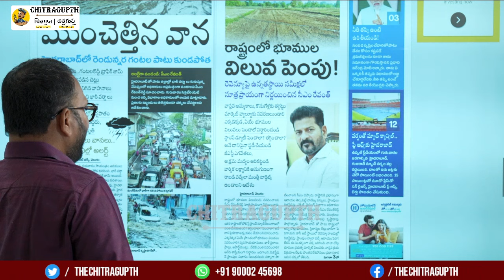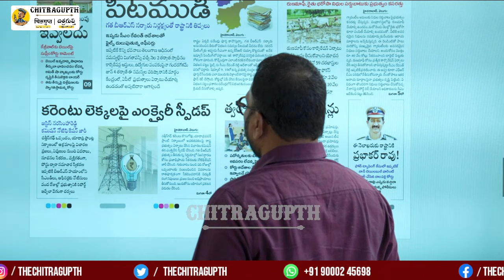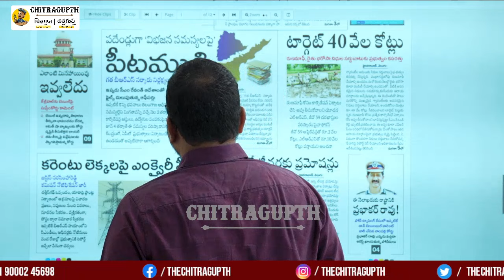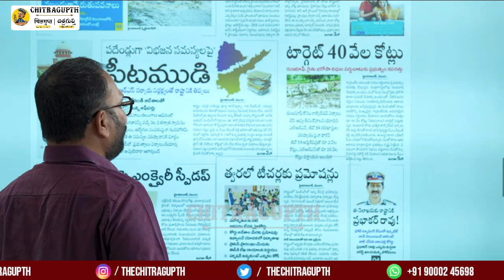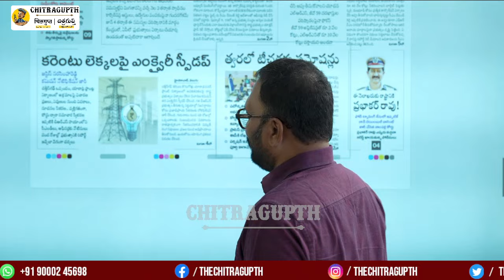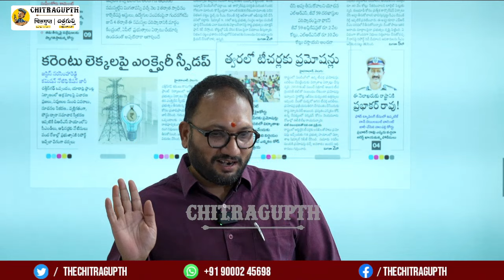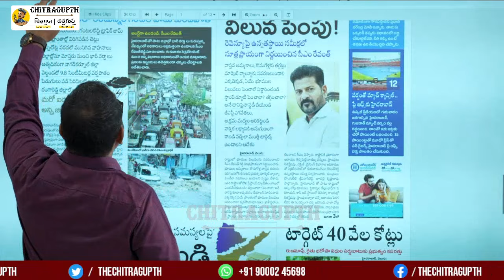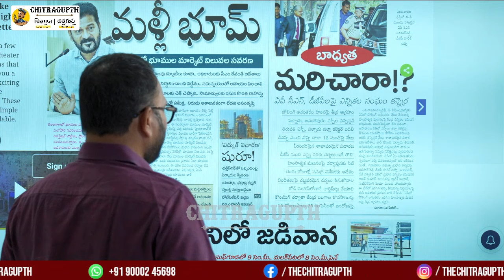అధికారం ఉన్నా లేకపోయినా.. ప్రజల కోసం పోరాడిన ఏకైక పార్టీ బీజేపీ | BJP | Kishan Reddy | Modi